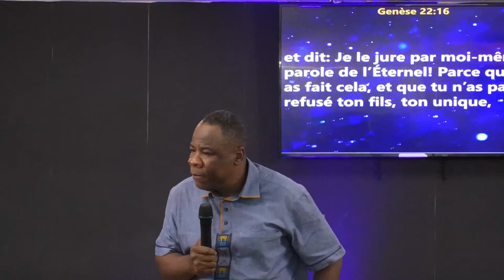LA RECONNAISSANCE A L'ETERNEL II PASTEUR EMMANUEL KOUASSI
mission chrétienne AM.E.N
Veuillez nous suivre également sur :

Lieu de culte :
Centre commercial Bois des roches 4, Place puttlingen, 91240 Saint Michel sur Orge

Horaire :
👉Vendredi : 19h30 - 21h00
Youtube et Zoom en Direct
👉Dimanche : Culte 11h00 - 12h30

👉Programmes spéciaux sur zoom :

- Mardi : Enseignements  Fondamentaux  de la vie chrétienne
- Samedi :  Partage biblique entre jeunes
- Vendredi : Prière d'intercession